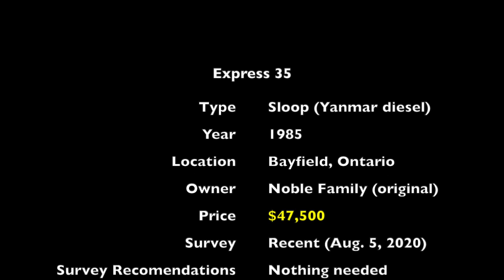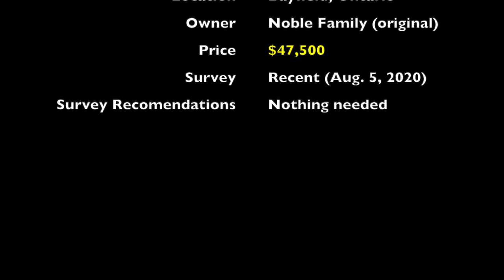Express 35 (1985)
Noble House (Bayfield, Ontario)